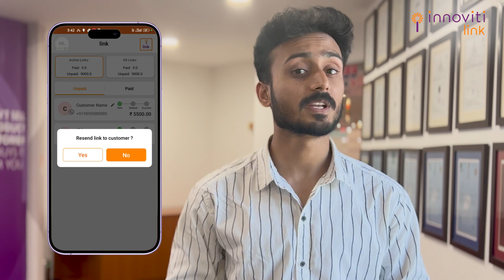How to resend a link- English